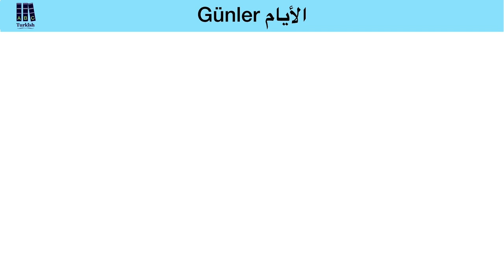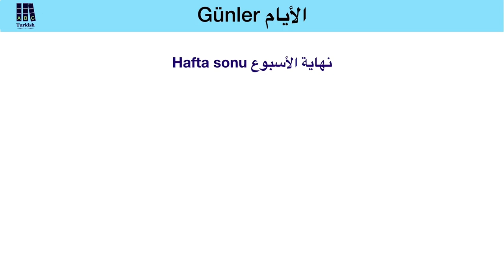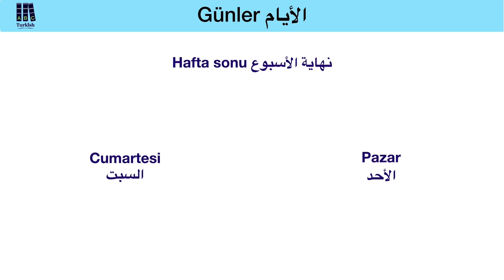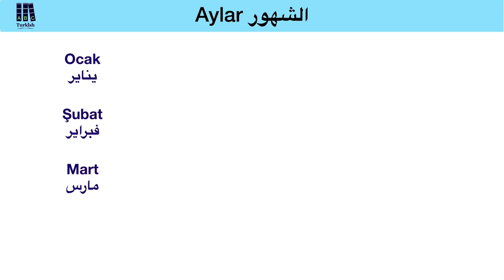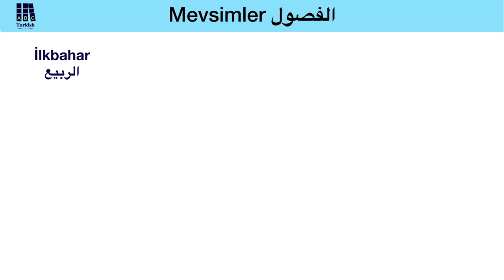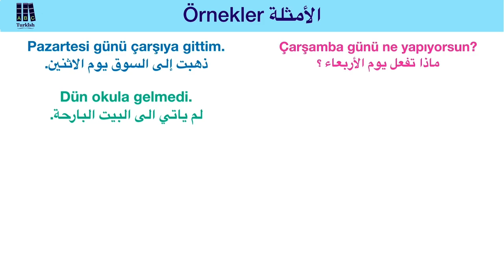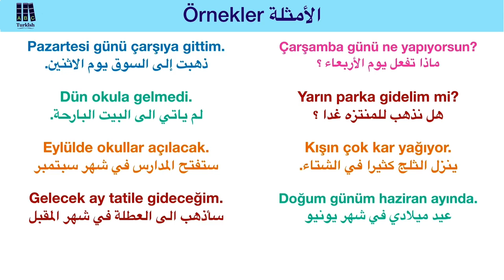Arapça Günler | الأيام بالعربية | Arapça Gün İsimleri | Sıfırdan Arapça Öğreniyorum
Sıfırdan Arapça Öğreniyorum.
ABC Turkish

Arapça Türkçe eğitim kanalımıza hoşgeldiniz.
Hedefimiz sıfırdan başlayarak Arapça 'yı en etkili ve en kolay yoldan öğretim kalıcı olmasını sağlayabilmek.

Bu ders videosunda 'Arapça Günleri' resimli ve telaffuzlu bir şekilde işledik. Umarız istifade edersiniz.

Ders hakkındaki görüş ve önerilerinizi bize bildirmekten çekinmeyin.